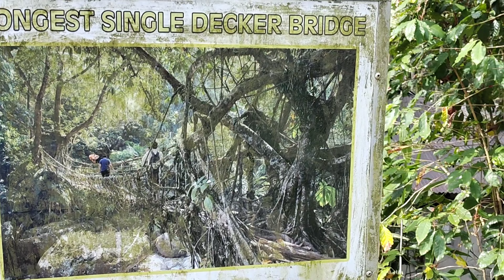DOUBLE DECKER LIVING ROOT BRIDGE || TYRNA VILLAGE || MEGHALAYA || TRAVEL WITH SOUVIK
DOUBLE DECKER LIVING ROOT BRIDGE
EXPLORING MEGHALAYA
DECEMBER, 2023

সকালে ঘুম থেকে উঠে ফ্রেশ হয়ে ড্রাই ফুডস খেয়ে আমরা বেরিয়ে পড়লাম Double Decker Root Bridge যাওয়ার উদ্দেশ্যে।